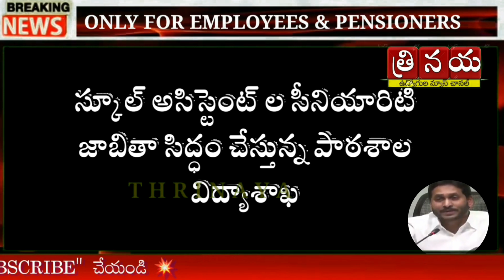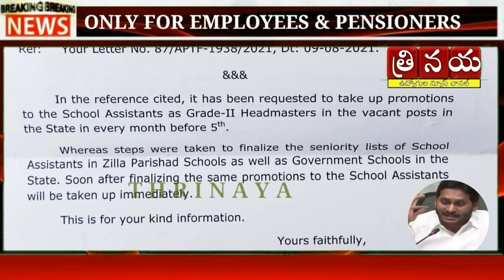జిల్లా పరిషత్,ప్రభుత్వ టీచర్లకు AP సర్కార్ గుడ్ న్యూస్.ఇప్పుడే ఉత్తర్వులు జారీచేసిన పాఠశాల విద్యాశాఖ